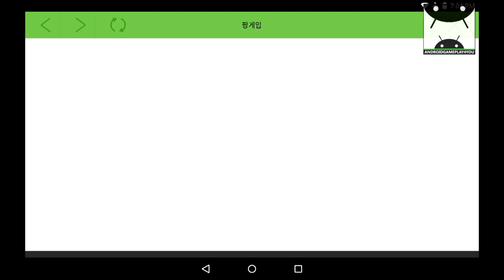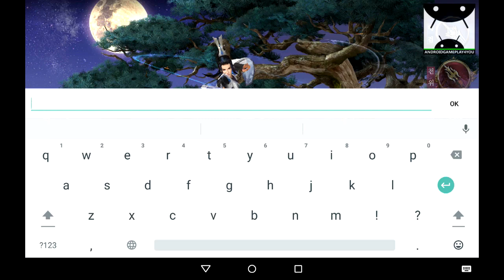Wind Enchanted by the sword Android GamePlay (KR) (By PangGame)